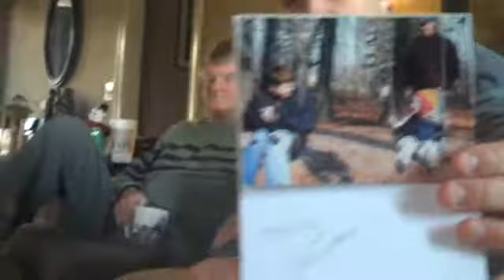playing with elmo